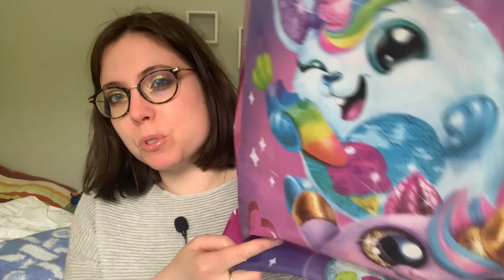🚮 Mes produits terminés (2) ✅ ( bouffe,couches,gel douche…)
Hello j'espère que tu vas bien ?
aujourd'hui on se retrouve pour une nouvelle vidéo sur mes produits terminés !
j'espère que cette vidéo te plairas !
n'hésite pas à me laisser un commentaire pour me laisser ton avis !
à jeudi prochain 18h ! ( ou à mardi!)

mon Instagram : @ labeilleveillante

SOMMAIRE :

0:00 : intro
0:28 : maquillage
2:40 : bouffe
7:11 : gel douche/ couche/soin ...
19:07 : autres ...
20:48 : FIN